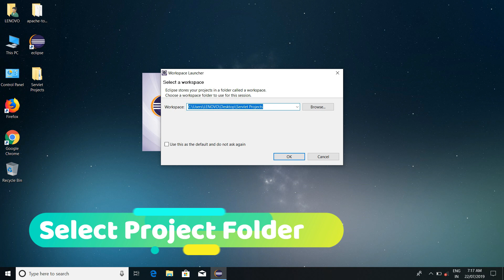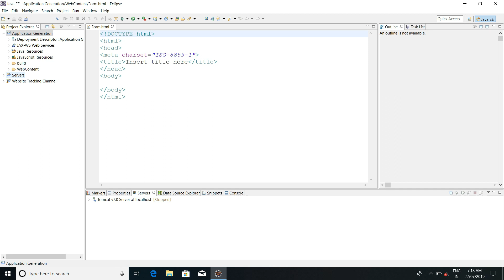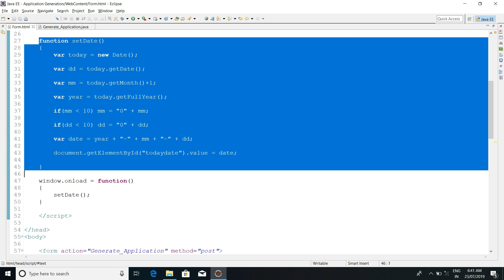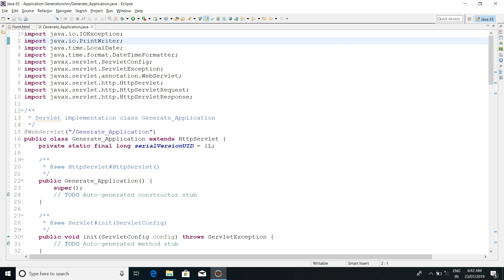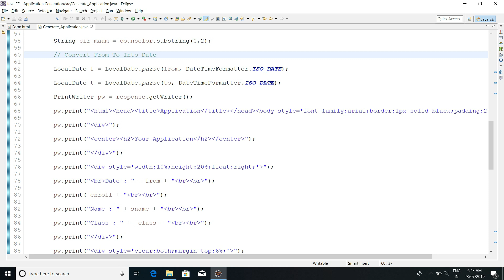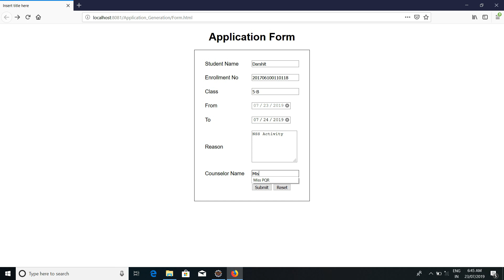Generate Leave Application Using Java Servlet With Practical, Java Servlet Project, Servlet Tutorial